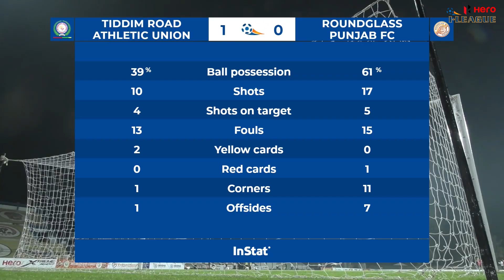TRAU FC vs RoundGlass Punjab FC (1-0) | Goals & Highlights | Hero I-League 2020-21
Komron Tursunov’s 81st-minute free-kick helped TRAU defeat RoundGlass Punjab FC 1-0 in a highly-contested match at the Kalyani Municipal Stadium in Kalyani, West Bengal on March 15, 2021. With this win, TRAU go top of the league — level on points with Churchill Brothers (25) — with the Red Machines losing their clash against Mohammedan.